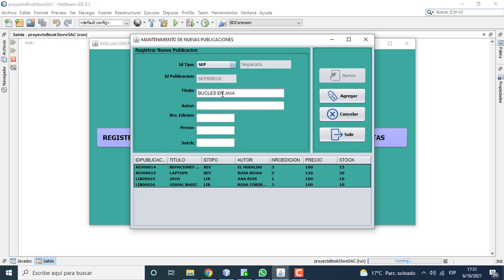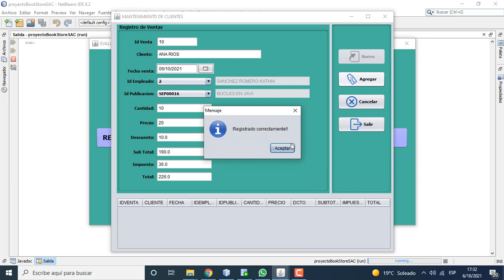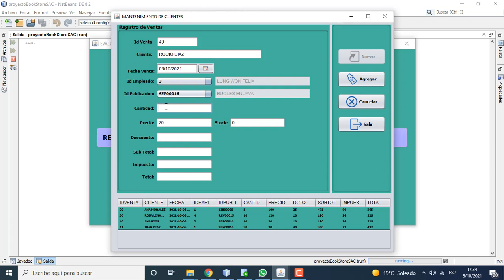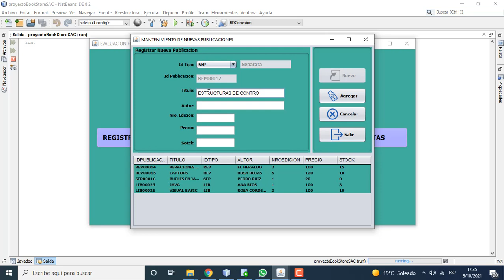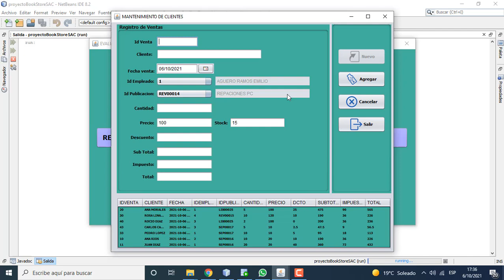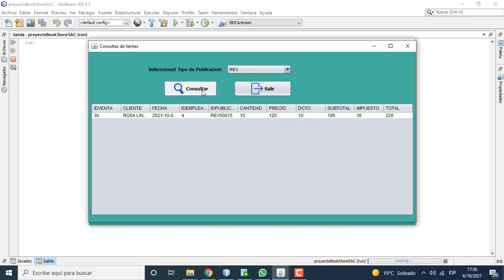Programa en Java y Oracle. Libreria "BookStore SAC", venta de libros, revistas y separatas.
La empresa "BookStore SAC", es una librería que se dedica a la venta de libros, revistas y separatas. 1. VENTAS: Permitir registrar las ventas, es importante que la aplicación calcule el descuento de
manera automática y actualice el stock.
2. REGISTRAR NUEVA PUBLICACIONES: Permite registrar nuevas publicaciones, es importe que
la aplicación genere el código de manera correcta, por ejemplo, si es un nuevo libro, el código tiene el siguiente formato: LIB .
3. CONSULTA: Permite consultar las ventas de un tipo de publicación.